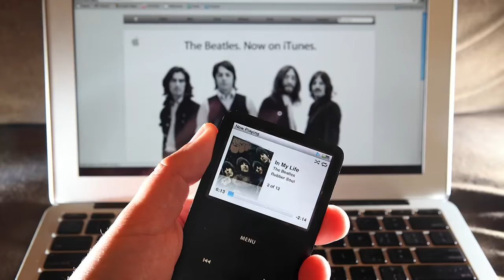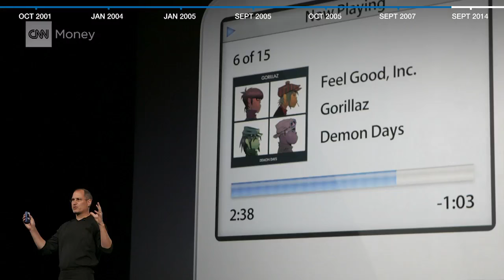The iPod turns 15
On October 23rd, 2001, Steve Jobs unveiled the first generation iPod. 15 years later, CNNMoney looks at how far the device has come.